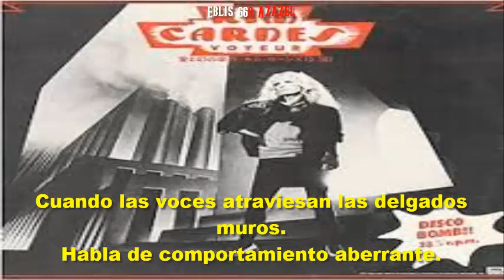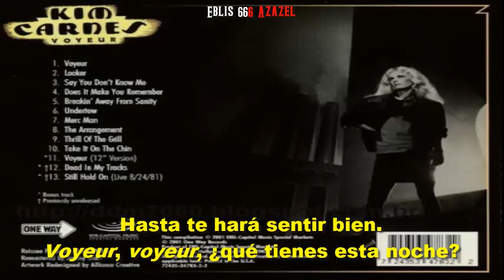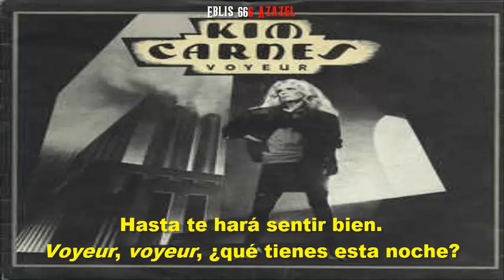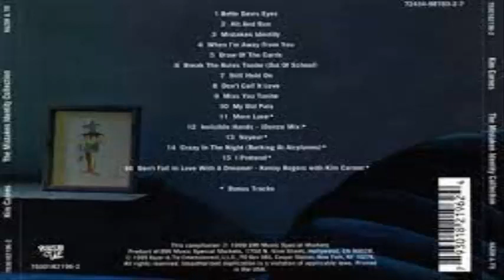Kim Carnes — Voyeur (subtitulada).